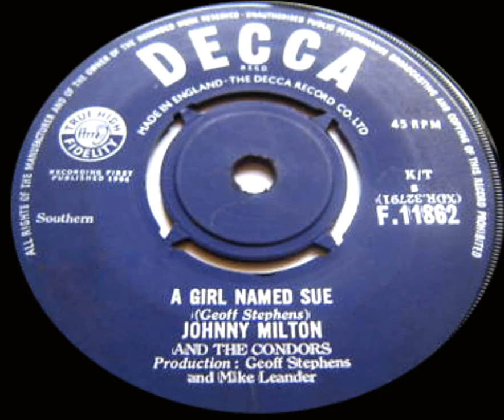Johnny Milton And The Condors - A Girl Named Sue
From '' A Girl Named Sue / Somethin' Else ''
Label: Decca -- F 11862
Format: Vinyl, 7''
Country: UK
Released: Mar 1964

Tracklist
A A Girl Named Sue
B Somethin' Else